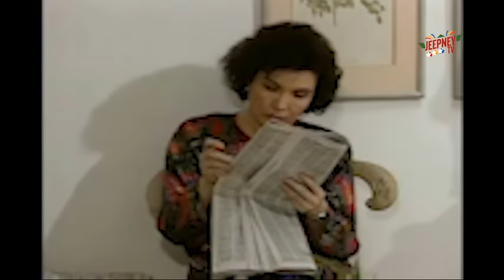Maalaala Mo Kaya: Mga Buto at Punla feat. Helen Gamboa (Full Episode 118) | Jeepney TV